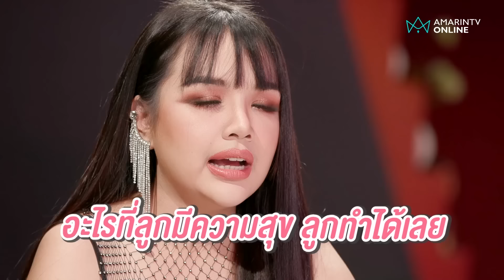เจนนี่ ได้หมดถ้าสดชื่น เปิดตัวรัก "ยิว" โดนด่ายับ-คนรอสมน้ำหน้า! | โดนเทเซมาที่แพท EP.27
เจนนี่ ได้หมดถ้าสดชื่น แค่ขยับตัวเท่ากับรถทัวร์จอดปั๊บ ตั้งแต่เปิดตัวคบสามี "ยิว ฉัตรมงคล" มีคนชอบ 5 แสนไลก์ แต่โดนด่ายับ 30 แสน! วางแผนให้เขารักเรา เพราะถ้าเลิกกัน ต้องมีคนแห่มาสมน้ำหน้า!!
โดนเทเซมาที่แพท เทปใหม่ ทุกวันพฤหัสบดี เวลา 20.00 น.
ทาง Youtube และ Facebook: Amarintv Online